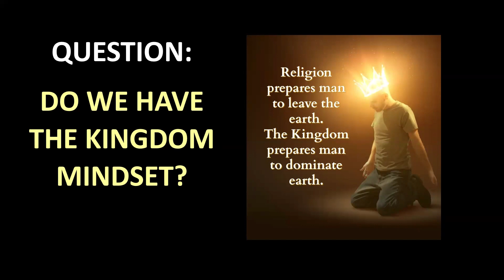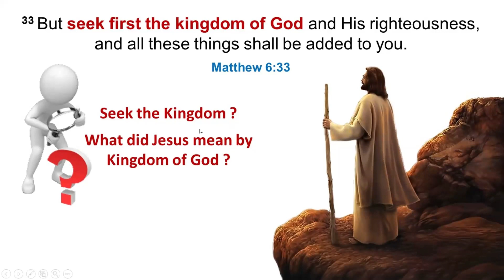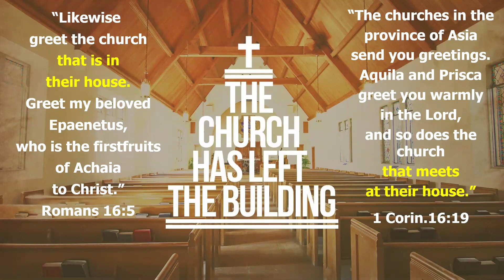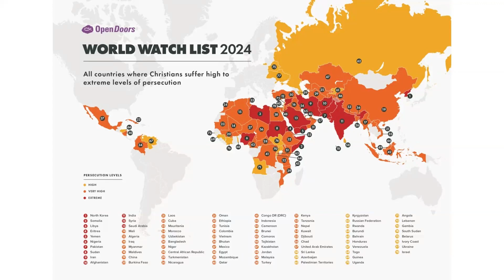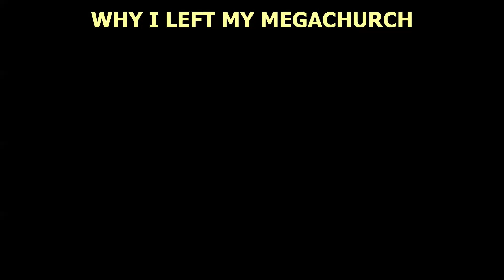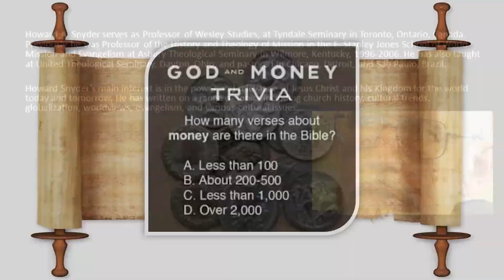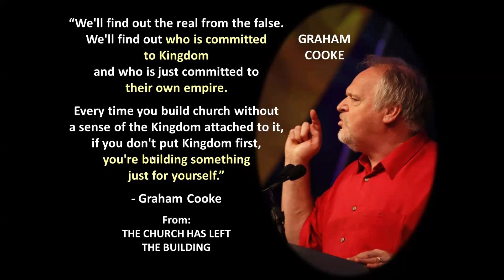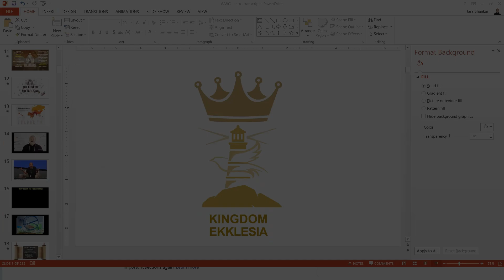Membership (VS) Kingdom Citizenship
Jesus preached the Gospel of the Kingdom of God!

"We are preaching the Gospel of the Kingdom.

Jesus only mentioned the word “church” two or three times in Scripture, but mentioned the “Kingdom” almost eighty times.

We are not anti-church; in fact we love the church, but we have to get things in the right order.

He clearly wanted to keep our understanding of the Church as fluid as possible.

Kingdom cannot come through church.
Church has to come through Kingdom.

It's the Kingdom that is the overlying power over the enemy and the church is an expression of that Kingdom."

- Graham Cooke